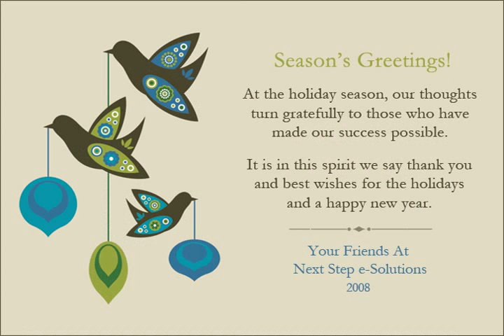sample christmas cards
Wouhou its christmas sample christmas cards